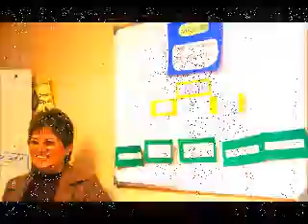Feliz Aniversário Tia Adriana!